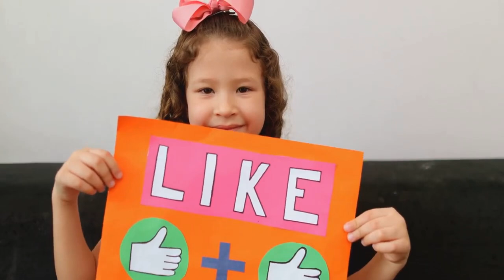Meet the Tarantula! Fun Facts for Kids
Despite their intimidating appearance, tarantulas are gentle giants primarily feasting on insects like crickets and grasshoppers, and occasionally small lizards and frogs. Explore their diverse habitats from deserts to rainforests and understand their crucial role in controlling insect populations and contributing to the ecosystem.